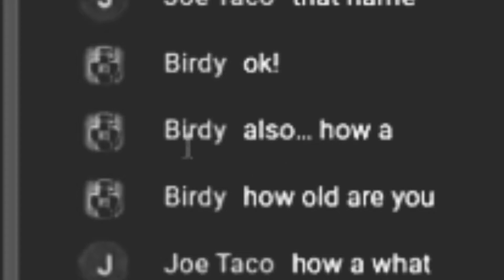Tower of Losta Damage (Experience)